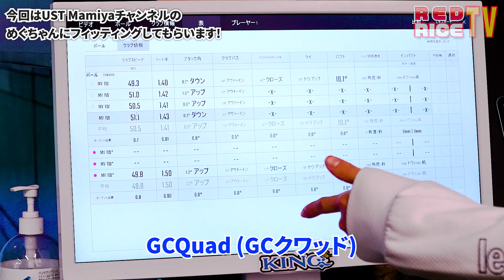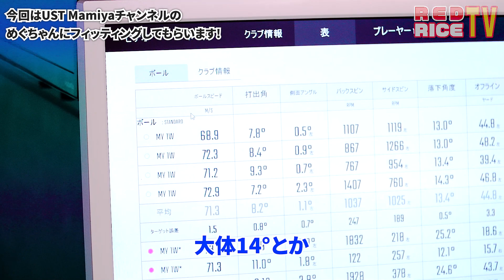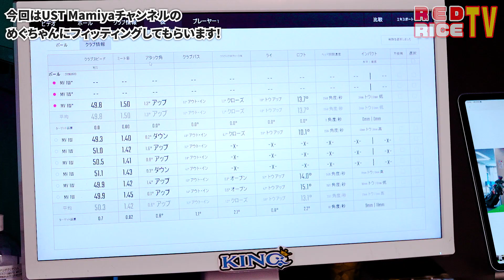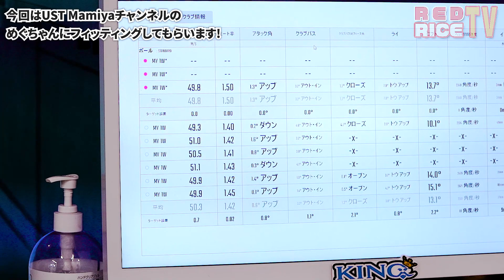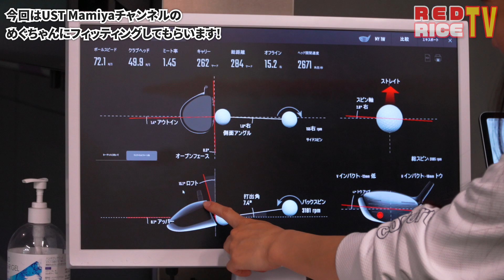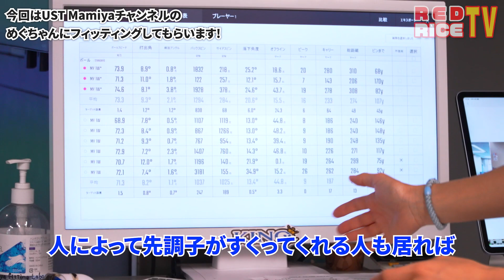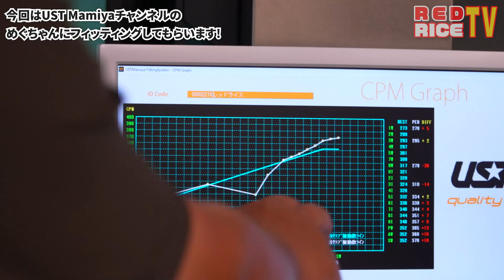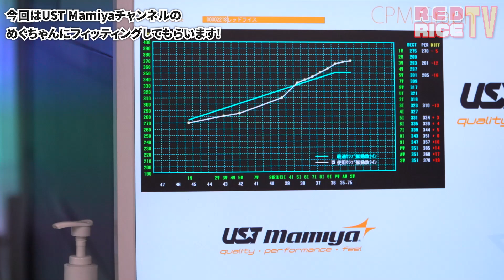シャフトの巣窟に潜入してみた！？(前編)【湘南乃風】【レッドライス】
湘南乃風のレッドライスです!!
今回は、フィッターのめぐちゃんにフィッティングをしてもらいました!!

アッタスのどのシャフトが一番合うのか！？
いろいろ解析してもらいました！！
上達にお悩みの方は是非、ご覧ください！

基本毎週月曜日と木曜日に配信させていただきます。
引き続き、宜しくお願い致します!!

BY  RED RICE

めぐちゃんのチャンネルはこちら
■USTMamiya Channel-USTマミヤチャンネル-

【今回ご協力いただきましたゴルフスタジオ】
■UST Mamiya FITTING LABO 様